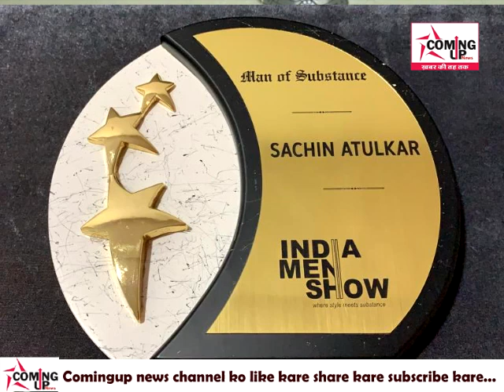बॉडी बिल्डर ips सचिन का सीना 56 इंच का | देश भर में छा गये Sp Sachin Atulkar | ऑपरेशन पवित्र...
ComingUp News

उज्जैन जिले में बदमाशों की अब खैर नहीं. । अब बटन दबाते ही बदमाश सलाखों के पीछे दिखाई देंगे। इसके लिए जिले के एसपी आईपीएस सचिन अतुलकर ने शिकंजा बनाकर तैयार कर लिया है। जिसके चलते बदमाशों पर लगाम कसी जाएगी।